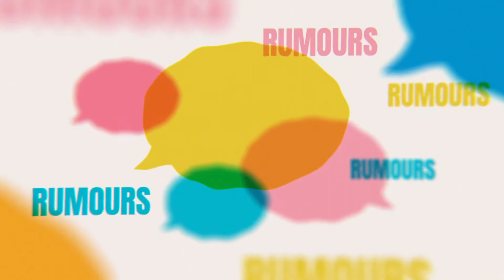MakeSureItAddsUp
We’re really excited to launch our Anti-Rumour and Critical Thinking video, which highlights our approach to tackling rumours, negative perceptions and prejudice. Through this and the tools we’ve created for schools and communities, we hope more people critically think about what they hear, creating safe spaces for everyone.